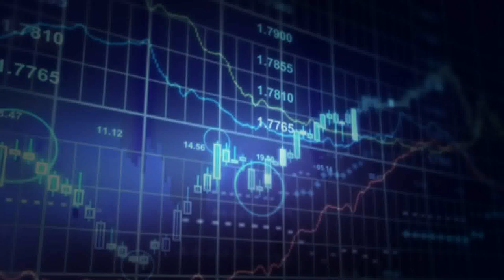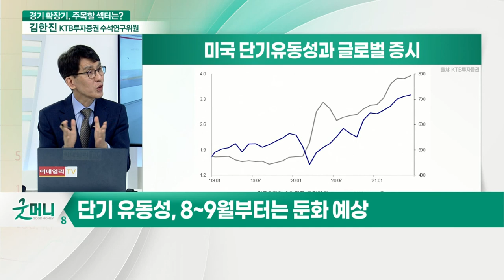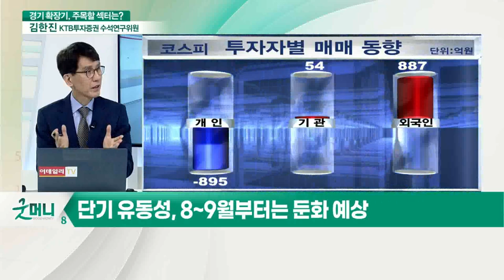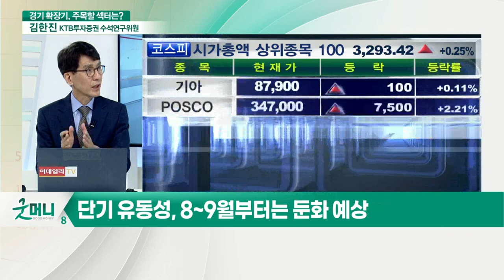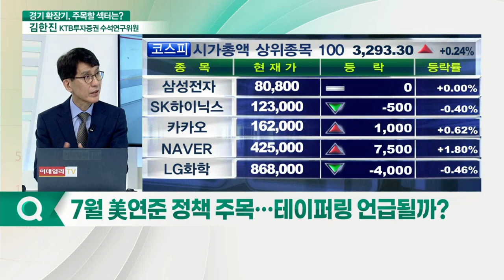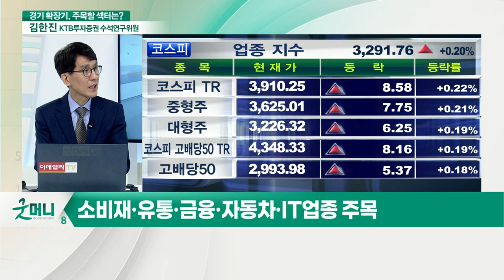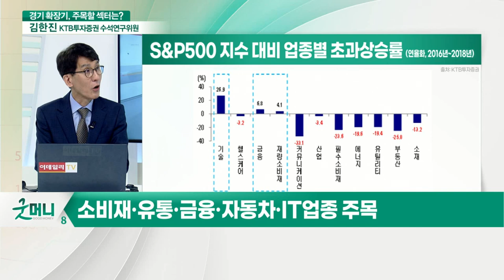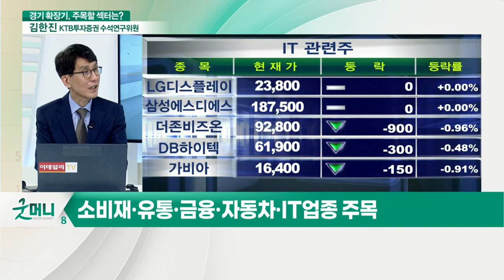김한진 KTB투자증권 수석연구위원 "경기 확장기, 증시 양극화 심화... 어떤 섹터 주목할까?"_이슈포커스 (20210708)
김한진 KTB투자증권 수석연구위원
Q. 현재와 같은 유동성 환경 계속될까?
Q. 머니마켓 자금 홍수 속 자산시장 전망은?
Q. 7월 美연준 정책 주목… 테이퍼링 언급될까?
Q. 높아지는 지수 레벨, 증시 강세 지속될까?
Q. 경기 확장기, 어떤 섹터에 관심가져야 할까?